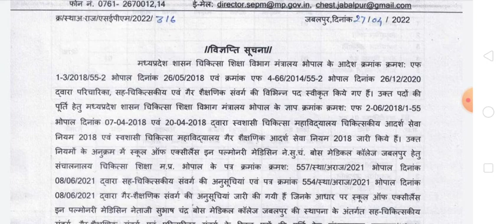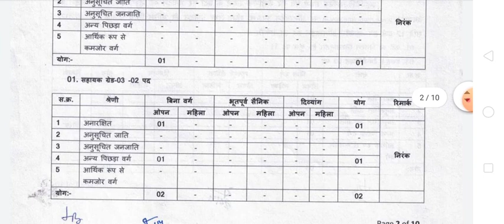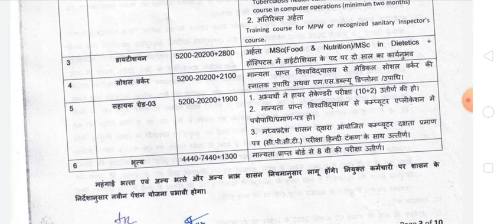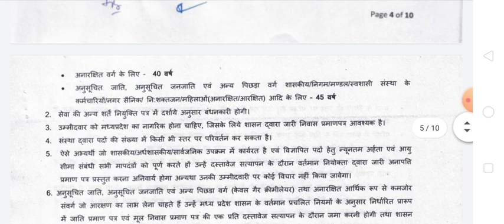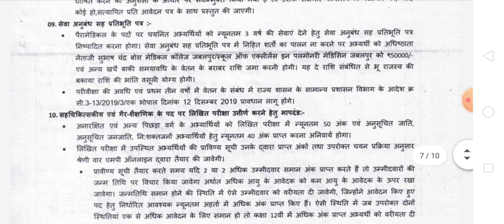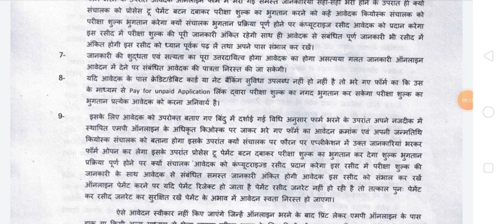MP Govt Medical College permanent job 2022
mp govt medical College vacancy

nscbmc jabalpur recruitment 2022

medical College JABALPUR class 4th vacancy

mp office assistant grade 3 vacancy